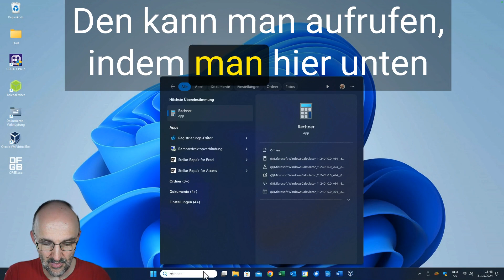Musst du sehen: Der Windows Taschenrechner kann viel mehr!